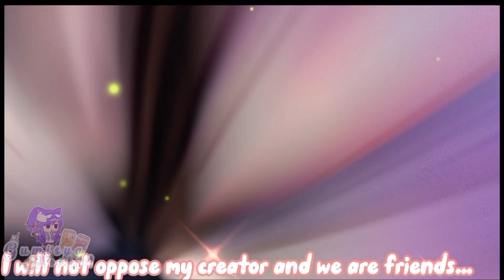🆚🌹•° Fight with your creator °•🌹🆚|| friend or foe? ||ft: Me🌹, Gumisya🦊, Misya🦊 ||✨[ GC ]💥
🆚🌹•° Fight with your creator °•🌹🆚

☁️•| ft: Me( creator )💥, Gumisya 🦊☄️, Misya Kiuby 🦊💖 |•☁️

☄️apps:☄️
☁️Capcut ✅
☁️Ibis paint x ✅
☁️Gacha club ✅

🌹(´ε｀ ) 💐